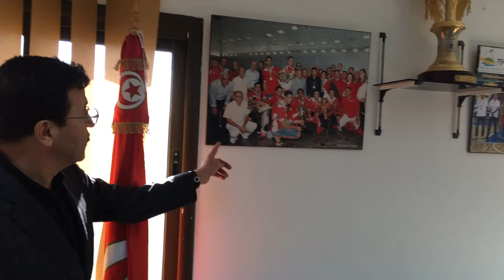Ali Benzarti, président de la FTBB